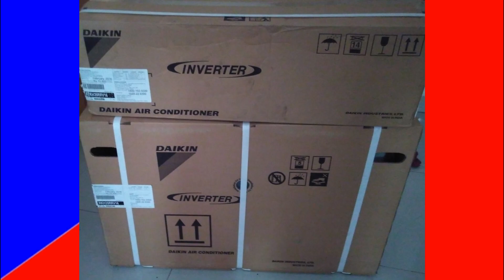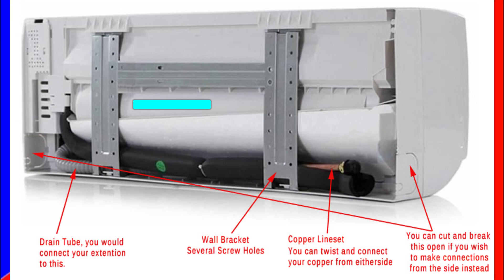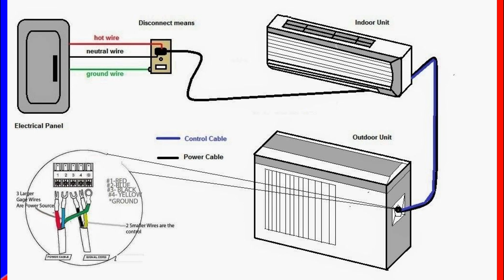split air conditioner installation step by step | how to install split ac without drilling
What is standard installation of split AC?
In a 10 feet high room, a split type AC should be installed at 7 -8 feet for the best cooling performance. For a window type AC, the best height is 3-4 feet from the floor.

How long does it take to install a split system air conditioner?
How long does it take to install an air conditioning system? It is usually best to allow at least half a day for a split system and two days for a ducted system, depending on the size of the unit and house.
Is it hard to install a split system air conditioner?
Installing a mini split system can be a tough job. Tread carefully and take your time, even if you're experienced. Also consider a wall-mounted ductless air conditioner for your cooling needs in smaller rooms.

split ac installation without hole
split air conditioner installation step by step
air conditioner noise
air conditioner installation
air conditioner portable
air conditioner installation window
split ac installation malayalam
split ac installation india
how to install split ac without drilling
installation of split ac